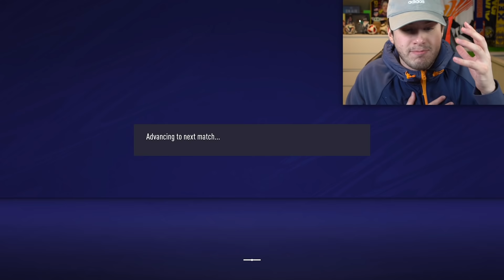I Created The BIGGEST Tournament In FIFA History... (256 Total Teams! 😱)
►In this FIFA 21 Career Mode video, in celebration of March Madness we create a MASSIVE tournament within FIFA that includes 256 of the BEST clubs in the entire games. Instead of March Madness, it's FIFA Madness!

🎮Record your games just like I do